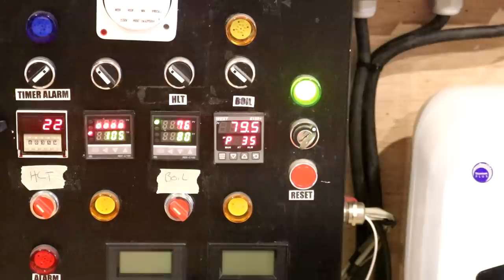I MADE IT FIT PROPER